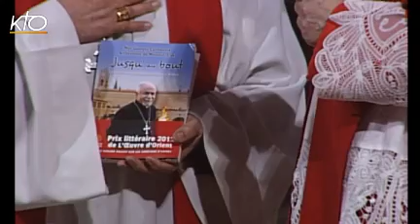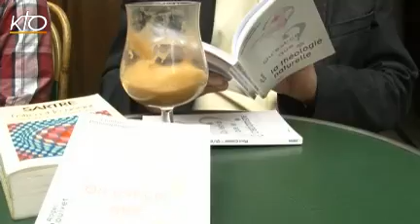A la Source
L'euthanasie a été dépénalisé il y a 10 ans en Belgique.L'occasion de faire un bilan alors qu'en France on pourrait ouvrir le débat dans les années qui viennent. Sur le plateau : Carine Broché, membre de l'institut européen de bioéthique à Bruxelles et Louis Daufresne directeur de la rédaction de Radio Notre Dame. Au sommaire également : la tolérance religieuse menacée par les extrémistes au Nigéria, la mobilisation des chrétiens en politique au lendemain des législatives et le congrès eucharistique international de Dublin.